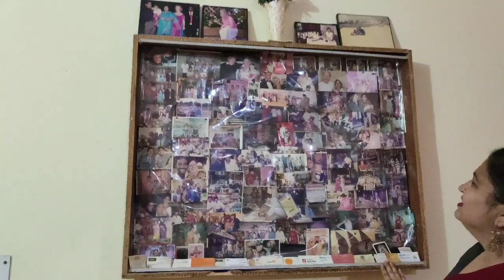Samosa (समोसा)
Namaste everyone in today's video I show you how to make samosa and chutney. I hope you all will like it. 🙂

Samosas

Ingredients
Filling
1 1/2 tblspn oil
2 tspn aniseed
1 tspn cumin seed
4-5 pinch asafoedida
2 green chillis, chopped
1/2 tspn tumeric
1/2 tspn red chilli powder
2 tspn coriander powder
1/2 kg boiled potatoes
1 1/2 tspn salt
1/2 tspn garam masala
1/2 tspn mango powder or lemon juice
Fresh coriander
Green peas (optional)

Chutney
1 tomato chopped
1 inch chopped ginger
Fresh coriander
5-6 green chillis
6 cloves garlic
1/2 tspn mango powder or lemon juice
1 tspn salt
1 tspn cumin seeds

Dough
6 cups White flour
2 1/2 tblspn soya oil
1 tspn salt
1 tspn Carom seed (optional)
Water

Method

Filling
Heat oil in a frypan.
When hot, add aniseed cumin seeds and asafoetida
Add green chilli, tumeric, chilli powder and coriander powder.
Add the boiled potatoes and mix thoroughly with the spices, partially mashing the potatoes.
Add salt and mix.
Add garam masala, mango powder and lots of fresh coriander
If you wish, add cooked green peas

Chutney
Blend all ingredients together to make a paste and set aside

Dough and preparation of samosas
Add the oil, carom seed and salt to the flour.
Gently mix the ingredients together with your hands
Slowly, bit by bit, mix in water until you get a firm dough.
Gently knead the dough for a minute, then cover and let sit for 10 minutes
Break off golf-sized balls of dough and roll into a elongated circle
Cut in half

Assembly of samosa
Place one piece of the dough in the palm of your hand, moisten the straight edge with water and join together to form a conical shape.
Hold the cone upright in your hand and fill with the potato mixture
Moisten the inner upper edge with water and press together to form a triangle.
Heat oil to a medium heat for deep frying. Make sure the oil is not too hot.
Add samosas and cook until they become golden brown.
Remove and drain.

Serve with chutney and tomato ketchup.